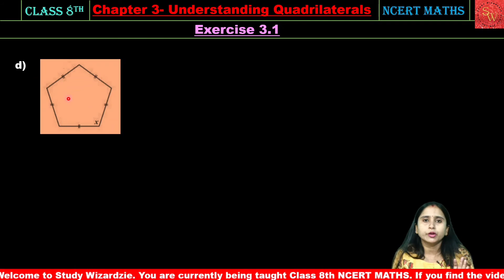Class 8th MATHS | Chapter 3- Understanding Quadrilaterals- Exercise 3.1- QUESTION 6- (All Parts)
What we have studied in this video that is:👇🏻👇🏻👇🏻

Credits to NCERT Publishers for the pictures!

Study Wizardzie is an online education platform for 8th, 9th and 10th. It aims to give you *COMPLETELY FREE EDUCATION* which will help you to easily understand NCERT based topics and questions!

For Class 10th:
We will focus on the preparation of board exams. For that we will be doing some question from reference books (RD. Sharma, etc.) and some questions from sample papers.